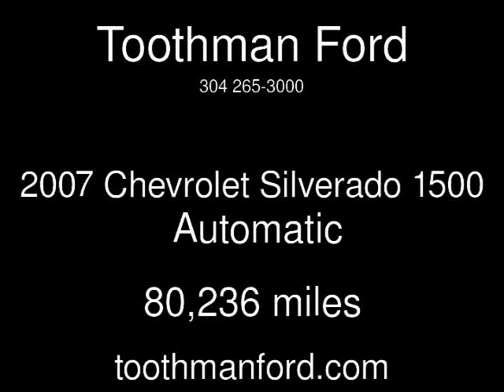2007 Chevrolet Silverado 1500 Used Cars - Grafton,West Virginia - 2013-04-26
See more details about this used car This 2007 Chevrolet Silverado 1500 with 80,236 miles is for sale at Toothman Ford.